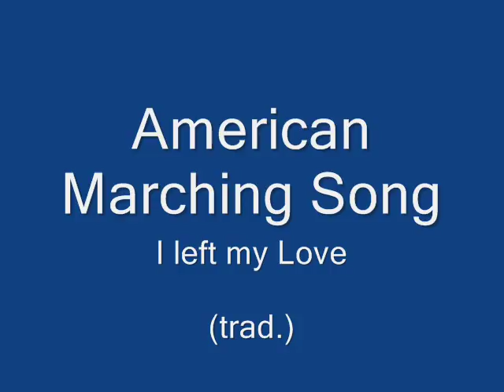American Marching Song "I Left My Love"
I Left My Love (US-Cavalry Song)